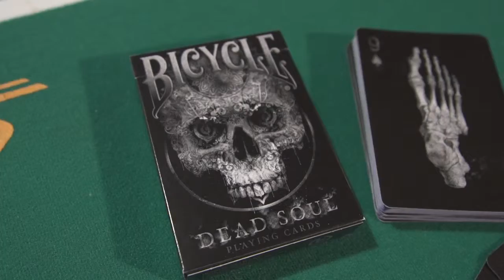Mazzo di Carte Dead Soul Playing Cards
Questo è un mazzo di carte che ha un grosso impatto visivo!
Sam Hayles ci ha lavorato da aprile 2015 fino a Maggio 2016. Durante questo lasso di tempo più di 100 modifiche sono state fatte. Ecco il risultato finale: devastante!!!

Sam Hayles è un famoso disegnatore di carte da gioco inglese e ha disegnato vari mazzi eccellenti, tra cui Bicycle Karnival range, Karnival Dead Eyes and Karnival Dose.

• Le carte sono in formato poker.